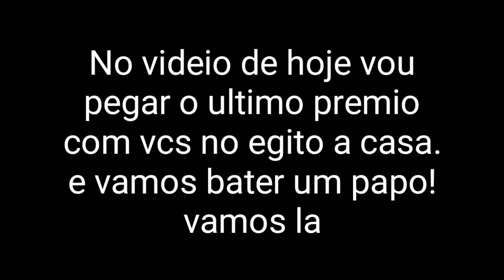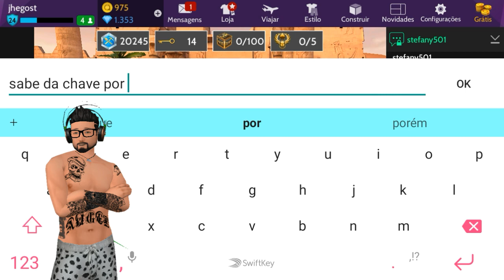Avakin Life Dia de pegar Minha casa do Egito 😌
Quer acompanhar comigo?
Veja o vídeo ate o final onde bato um papo com vcs!

✔️ E ser vc ai não e inscrito que tal ser ✍ escreve pra acompanhar todo meu conteúdo 😊 ficarei muito feliz e grato a cada um de vcs.

Onde meu objetivo e passa as coisas que gosto a todos de uma forma diferente simples e humilde.

🔉 FIQUEM TDS NA PAZ. 🙏